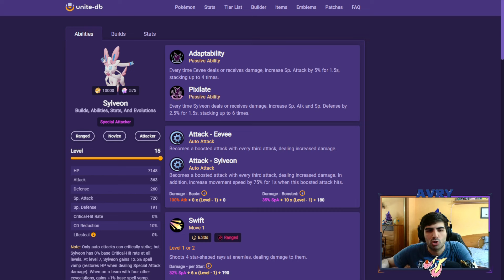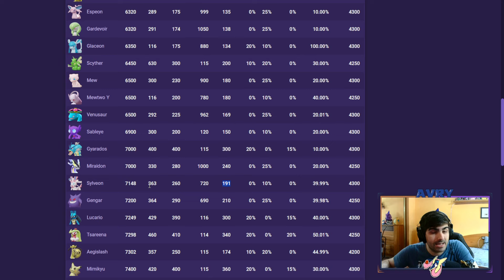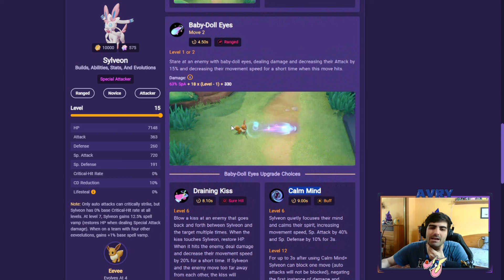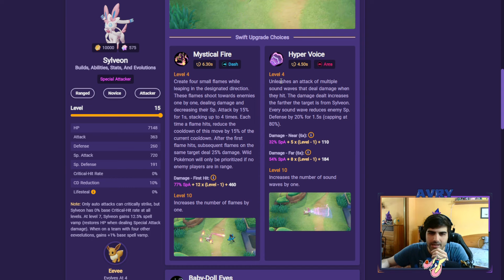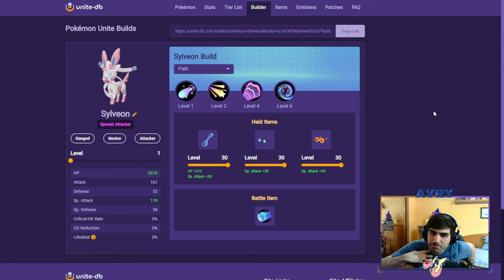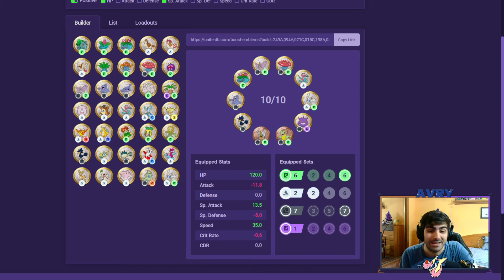🔥¡La MEJOR BUILD de SYLVEON en POKEMON UNITE / DESTRUYE con VOZARRON!🔥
Hola chic@s en el video de hoy os traigo la mejor build de Sylveon, el verdadero equilibrado de ataque especial el cual gracias a sus habilidades aguanta y pega (sobre todo pega) bastante fuerte dejad vuestro Like y suscribíos al canal para mas contenido :D

El Logo del Canal lo ha diseñado mi coleguita ND.
Aquí tenéis su Twitter por si queréis encargarle uno parecido
de vuestro Pokémon favorito, commissions abiertas:

0:00 Intro
0:50 Habilidades y stats
4:44 Items
5:56 Medallas
9:08 Partidita con Sylveon